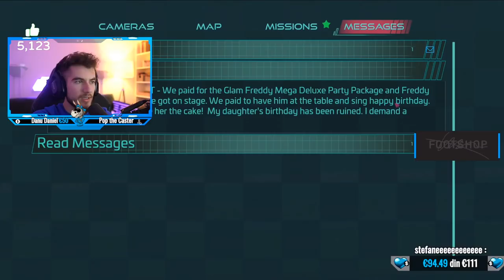ALTA PAPUSA CARE IMI MANANCA ZILELE... - FNAF SB part 1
alt joc care... nu mai zic
"THEO10" pentru 10% reducere pe footshop.ro